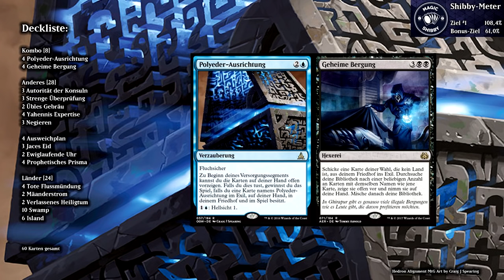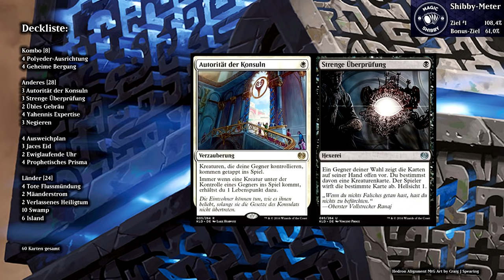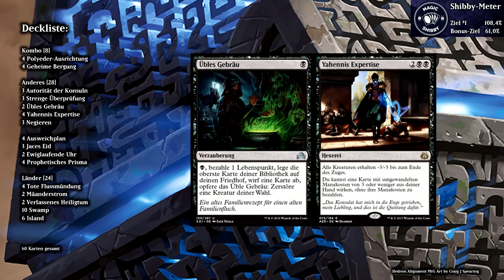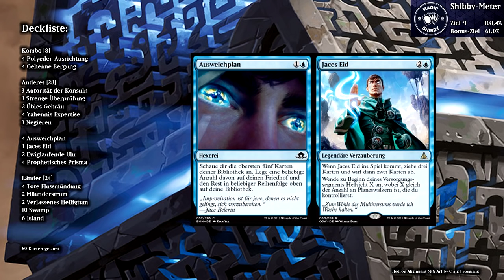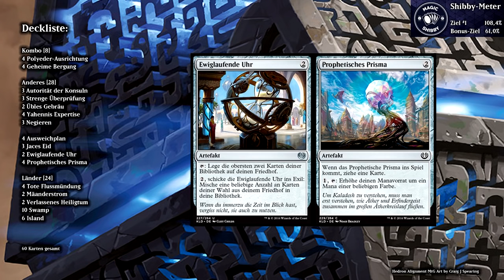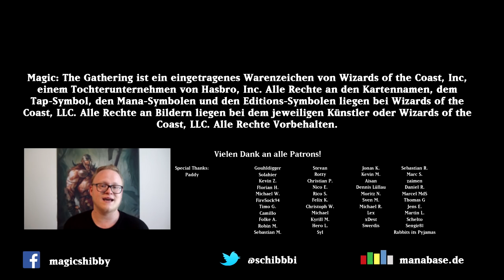Magic the Gathering - Polyeder-Bergung Kombo (BoaB) [Deutsch]